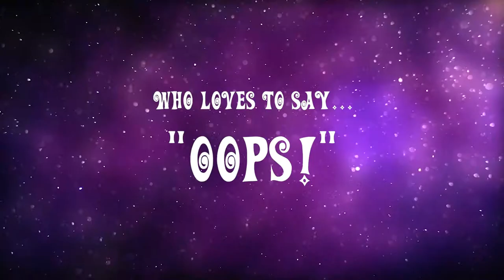The Glitch Witch Promo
A magical mystery musical, created and performed by Brittany Parker. Wyn comes from a long line of powerful witches…but can’t seem to harness the magic herself. Her spells fall flat, her potions bubble out of control, and she can’t even get her broom to sweep — let alone fly in the air! She would much rather spend her time shredding on electric guitar or playing with her cat, Tabby. But when a dark force threatens to steal all of the light from New England, Wyn must enlist help to save the day! Streamed performance.